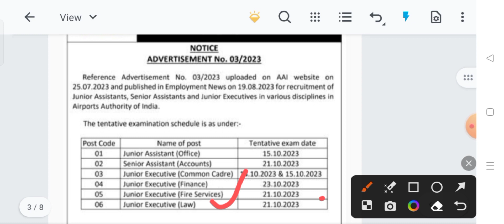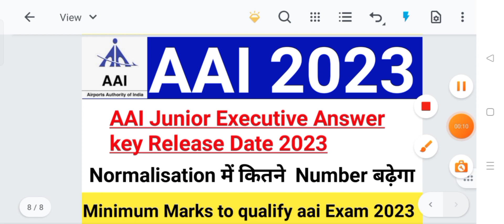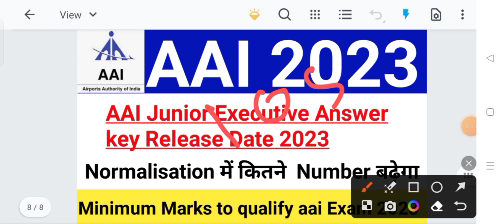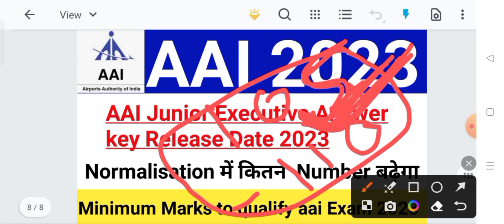AAI Junior Executive Answer key Release Date 2023|AAI Junior Executive Expected Cutoff 2023